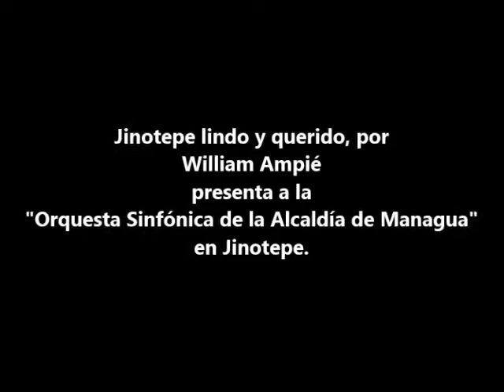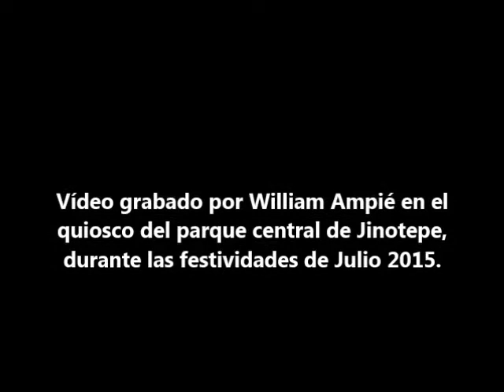Mambo por la Orquesta de Managua